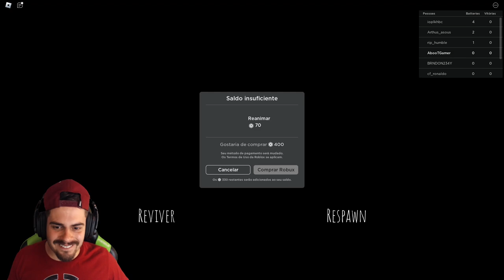SE SAIR DA LUZ MORRE! - Roblox Stay In The Light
Neste vídeo AbooT jogou Roblox Stay In The Light  e fugiu do monstro da escuridão!!

🎮 Roblox Stay In The Light | FIQUE NA LUZ